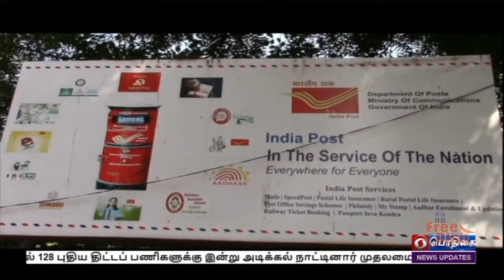செல்வமகள் சேமிப்பு திட்டம் தேனி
மத்திய அரசு பெண் குழந்தைகளின் முன்னேற்றத்திற்காக பல்வேறு நலத்திட்டங்களை அனைத்து மாநிலங்களிலும் செயல்படுத்தி வருகிறது.
   குழந்தைகளின் எதிர்காலத்தை பாதுகாக்கும் வகையில் செல்வமகள் சேமிப்பு திட்டம் தேனி மாவட்டத்தில் வெற்றிகரமாக செயல்படுத்தப்பட்டுள்ளது.